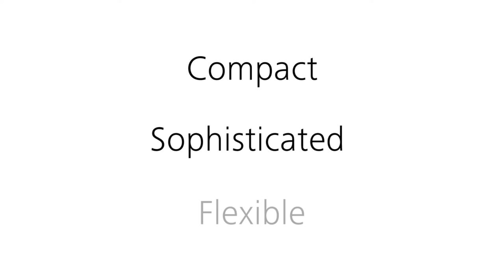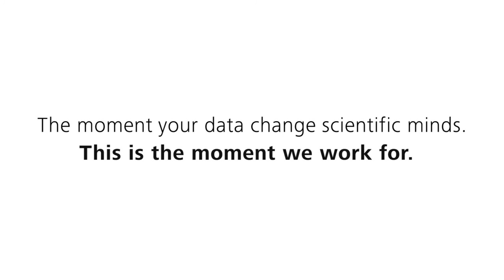ZEISS Stemi 508: Your quality stereo microscope for biological and industrial routine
Compact and functional. Packed with optics and mechanics designed for heavy workloads. This is your quality stereo microscope for everyday lab work and industrial inspections.